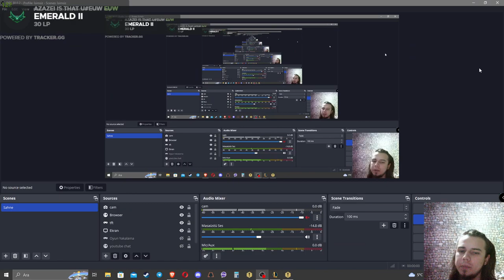FINALLY the 6 EXECUTIONER REROLL COMP became an S+ TIER but UNEXPECTED turn of events happened.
live-cam on. like it?

6 Punk 4 Rapidfire, 6 Rapidfire 4 Punk 3 Star Jinx Headliner build, but this time its done with 3 Star Twitch + Mixmaster Sona giving attack speed to everyone! 3 Star Senna. 4 Punk 4 Rapidfire 3 Star Jinx Headliner build with Unit Accelerator and Ramping Rhythm also had 3 Star Pantheon Tank. 5 KDA 5 Spellweaver build with 3 Star Ekko and 3 Star Lulu carry. 6 Dazzler Headliner 3 Star Lux + Crazy disco guys. 3 Star Gragas. 3 star Vi main tank is insane with 6 Mosher! 6 Bruiser with Headliner Zac + 2 Big Shot Maestro Jhin gameplay. Interesting 6 Sentinel, 4 BigShot, 2 8-bit gameplay ft Headliner Blitzcrank. 3 Star Jax Headliner 5 EDM, 4 Crowd Diver Zed Sample Carry game. Brand new Multi-Talented portal gives DOUBLE +1 traits to your headliner unit. It enables double prismatic trait which is insane. 3 Star Neeko tank with 7 K/DA Akali and Ahri carry.